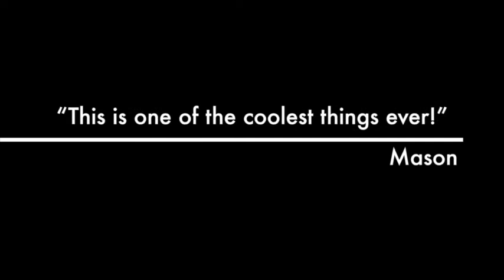KC Chiefs Training Camp 2015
The sweat in St. Joseph, MO with the KC Chiefs has begun .. Miles and Mason loves it. A Super Bowl on the horizon as the team goes ..